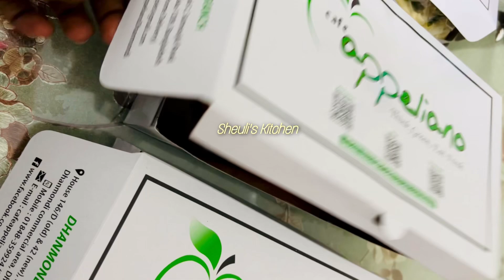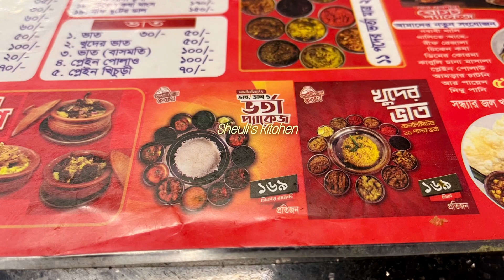বাইরের খাবারে ভরপুর একটি ভিডিও|Cafe Appeliano|Bangaliana Bhoj|Hot Cake|Fried Rice|Vorta Platter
Sharing our recent food exploration through home delivery & dine-in. Besides enjoying food & spending quality time with family is the main purpose as it gives a boost of energy in our hectic life.